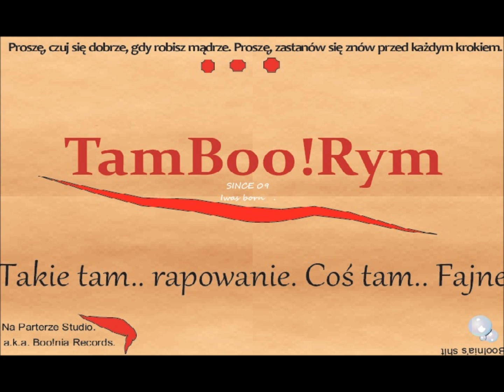10. Boo!nia - Od siebie zacznę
TamBoo!Rym

Człowiek odpowiedzialny za 'to wszystko': Boo!
Tytuł:Od siebie zacznę
Album: Mowa jest srebrem, a myślenie złotem

Siemanko. Tu drugi album Boo!ni 'Mowa jest srebrem, a myślenie złotem'. Bardzo spokojny, aczkolwiek z widocznym charakterkiem. Co tu dużo gadać, nie ma co gadać, lepiej posłuchać. Miłego słuchania. Elo!

Tracklista:
00. -
01. Boo!m Boo!m Pow
02. Bragga (+Koper)
03. Don wschodnich stron
04. Gdzie Ty masz głowę (+Brak)
05. Jestem gotowy
06.Koty
07.Kroki
08.My tu zostaniemy lata
09.Nie bądź głuchy
10. Od siebie zacznę
11. Pójdźmy tą drogą
12. Rap gram
13. Ta, Ten
14. To sztuka
15. W Polsce hip hop
16. W swoich rękach masz szczęście
17. Wybaczać (+M.)
18. Za dużo rozumiem
19. Żyła sobie
20. -

TEKST:
1. Przemyśl, złap się ostatniej deski,
bo jeśli będziesz czekał zbyt długo, ona spróchnieje też Ci.
Więc wpisz w Google: 'hip hop najlepszy',
Znajdziesz na pewno dla siebie dźwięki i wersy.
Ucieszę Cię ja, na bank uleczy Cię rap,
To miejscy poeci pokazujący uczucia, miejsca,
Swą siłę, swoje kompleksy, świat i jego problemy,
Jak jest, brat. Tak jest, sprawdź sam, nie wierz mi.
Bo kim ja niby jestem, by oceniać, się udzielać
I swoje zdanie w swoich tekstach światu wydzierać..?
Pewnie, jestem szczylem, mam kompleksów nie wiadomo ile,
Hajs na majk, przez którego mordę rapem wycieram!
To sprawdź, cholera, czy na serio tylko ściemniam,
Czy od pierwszego wejrzenia można oceniać człowieka,
Czy jestem szczeniak, który nie ma nic do powiedzenia
Na żaden temat, czy Cię teraz rozpierdzielam.

2. Zobacz, co narobiłem,
Zachwycasz się TamBoo!Rymem jak dobrym winem,
Jak z Bordeaux winem. Mam polopirynę,
Twój ból za chwilę minie, bo znam przyczynę.
Daję to, czym żyję, a nie popelinę,
To te słowa rymem mówiące o mroźnej zimie,
O pięknej wiośnie i upalnym lecie,
Też złotej jesieni. Piszę o tym, co czujemy,
Co czujecie, co ja czuję i, co mogą czuć ludzie,
Którzy są życiorysami na innych biegunach niż my.
Nie da się ukryć, ze żyjemy tu w obudzie,
Przesycie, brudzie, po cichu godząc się z tym.
Chciałbyś spalić śmieci i śmierdzące sprawy, lecz udusi Cię dym,
Więc nie skusisz mnie tym, tu musi być
Jeszcze inne rozwiązanie i jest -- neutralizowanie,
Więc życiem i rapem walczę w ten sposób o byt.

3. Proszę państwa, koniec draństwa, koniec zasraństwa.
Wykańczam Was, schować środkowego palca
Cała e-szarańcza. To nie do tańca kawałek i nie do różańca, akcja!
Chcesz klaskać, dostaniesz kuksańca,
Ej, poczekaj do rańca, w tę noc przemyśl to sam na sam,
Byś nie miał kaca, że przedwcześnie żeś klaskał,
Bo to nie bonanza miejska, to poważna sprawa.
My się nie bijemy, poza tym nie mamy rancza,
Za to dużo pijemy, bo mamy bar, ta.
Przychodzimy w pokoju, to nie oznacza jednak, ze niczego nie chcemy.
Chcemy wspólnoty i prawdy.
A teraz módl się, tańcz Ty, rób, co chcesz, jeżeli jesteś za tym
I nie uważasz, ze to nierealne.
Ja nie wiem, wiele rzeczy w głowie się nie mieści
A się dzieją, więc spróbuję i od siebie zacznę.